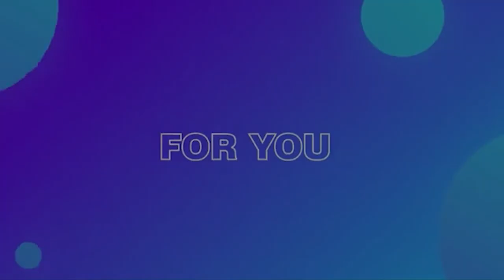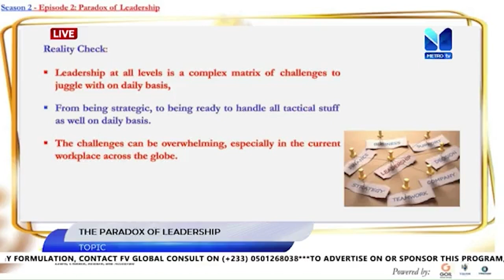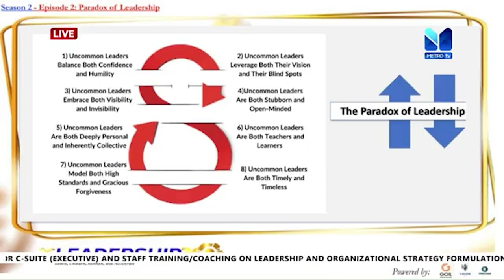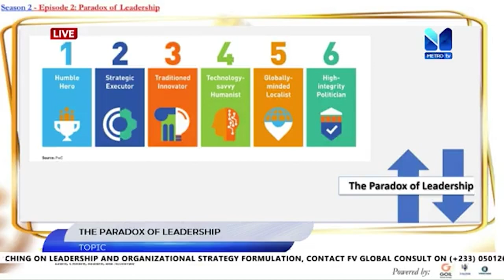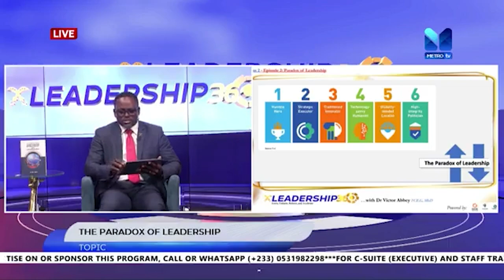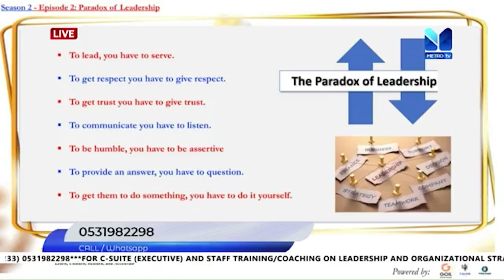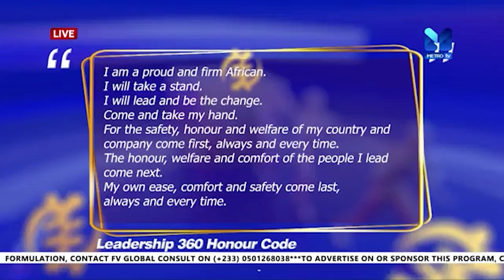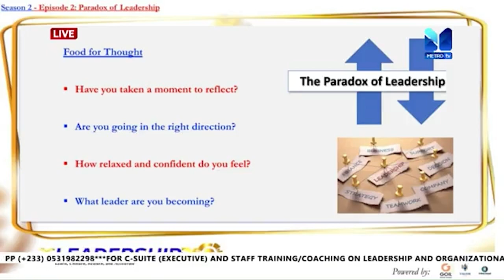LEADERSHIP 360 SEASON 2 - EPISODE 2 | Metro TV | Host: DR. VICTOR ABBEY : THE PARADOX OF LEADERSHIP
TITLE: THE PARADOX OF LEADERSHIP.